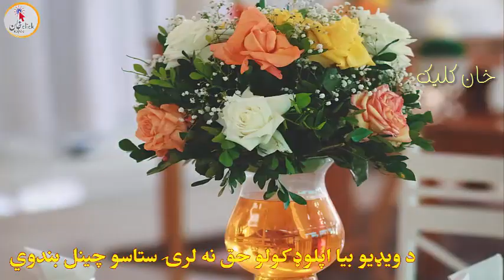د ښځو باره کی 6 هغه پټ رازونه چی تر اوسه هلکانو ته نه دی معلوم . ویډیو کی اوګورۍ او ځانونه خبر کړۍ